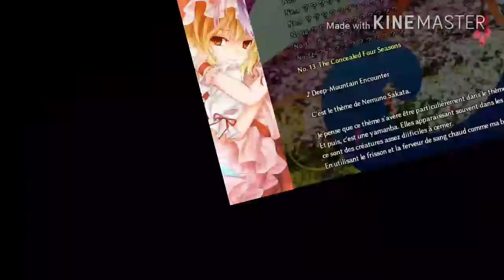Musique débloqué sans aucun sens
J'ai la musique du boss final qu'alors j'ai même pas atteint le boss du 2ème niveau...